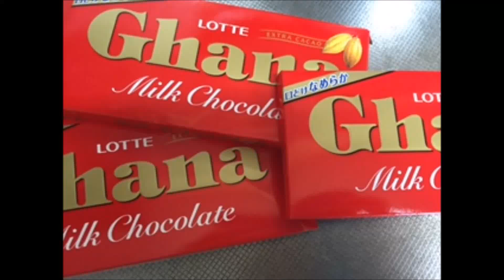簡単お菓子★チョココーン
簡単お菓子作りの動画を投稿させて頂きました。
★ジャンボコーン(ポップコーンとか)が、余って味が飽きたとき。
★ちょっとしたお菓子が食べたくなったとき。
★簡単なお菓子が作りたいとき。

材料（丼一杯分）は、たったの２つです。
チョコレート(×３枚)と、ジャンボコーン(１１０ｇ弱)
作り方は、溶かしてかけて冷やすだけです。
＊この動画のように冷やすと、全部まるごと固まってしまいます。バラバラにするのが、大変なので工夫が必要です。

とても好評で「(何も言わずに出すと)市販のお菓子だと思った」とも言われました☆彡
でもよく考えたら『市販の』コーンに『市販の』チョコを溶かし、かけて冷やしただけなので、当たり前ですね(; ･`д･´)

最後は完成したチョココーンの画像にしたつもりが、溶かしたチョコの画像(しかも、三連続...)になってしまいました。すいません。完成画像は、サムネイルです。

最後まで見て下さって、ありがとうございました。
【投稿編集：子夏 彩葉】